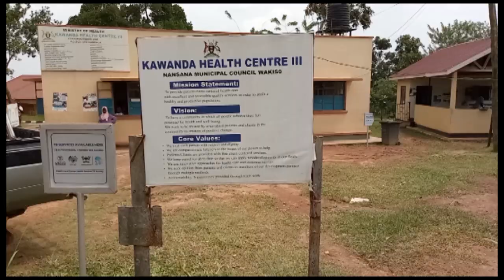BYOLINA OKUKOLERA OMUKYALA WOLUBUTO ONYUMIRWE OBUZADDE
Pastor Pasteri ayanukudde @akawungeezi police @healthtipsforyou5331